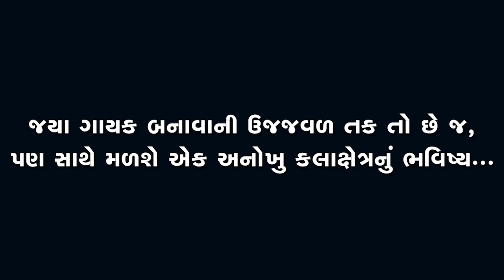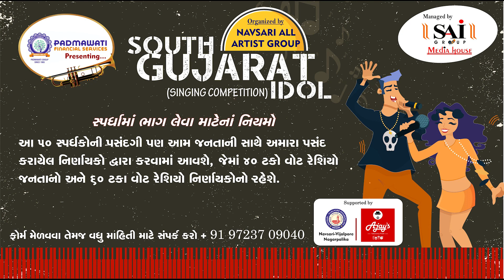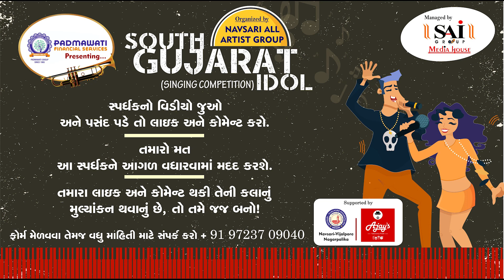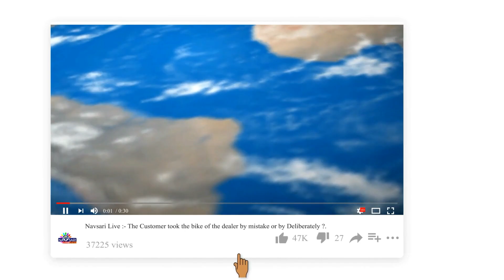Navsari Live :- South Gujarat Idol :- Mukeshbhai Mistry Age 56